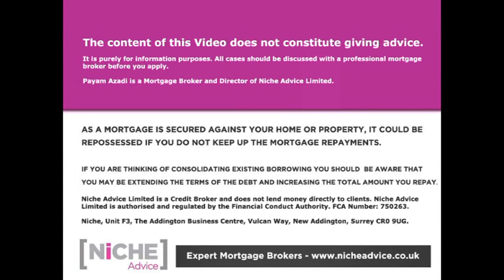Mortgage on Inherited Property - How we can help you with the finance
How do I get a mortgage for an inherited property?
What do I need to have in place?
How can you help me?

Expert Mortgage Broker Payam Azadi talks about getting a Mortgage on Inherited Property. The Video is mainly focused on Buy to Let properties but we have helped many clients also deal with Residential Mortgages on properties.

Niche Advice Limited is a Credit Broker and does not lend money directly to clients. Some Bridging Finance, Buy to Let and Commercial Mortgages are not regulated by the Financial Conduct Authority.

Niche Advice Limited is authorised and regulated by the Financial Conduct Authority.

More information on Mortgage on Inherited Property can be found by visiting
Best Mortgage on Inherited Property Deals
To take a look at some of our current inherited property deals click on the below link